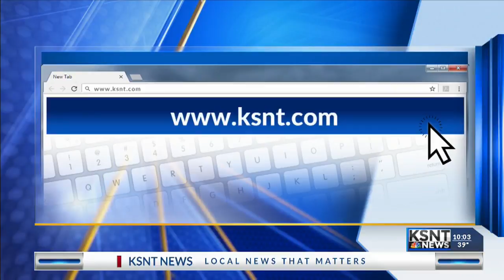Santa pays a visit to an Emporia boy fighting leukemia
A Christmas surprise from a complete stranger is brightening a dark time for an Emporia family. It's an update to a story you first saw on KSNT News last night, of five-year-old Ethan who just found out he has leukemia. Doctors are still working on diagnosing what type.